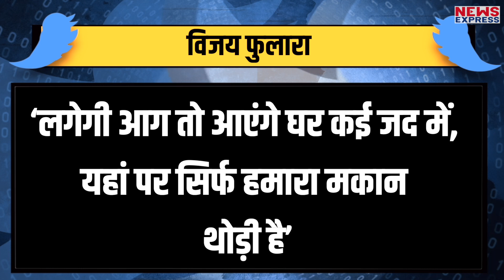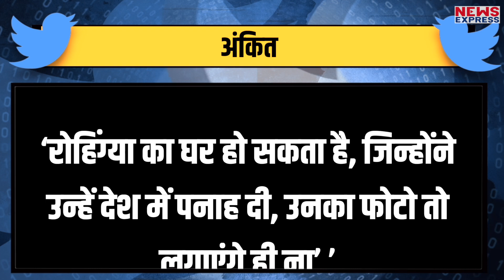दिल्ली के खिलड़पुर में अवैध क़ब्ज़ा हटाने पहुंची टीम ने चलाया बुलडोज़र तो निकले मोदी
Producer- Gayatri Sharma